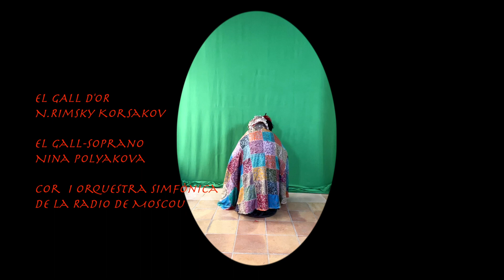El gall d'or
El gall d'or.Escena del gall
Òpera en tres actes de N. Rimski Kórsakov basada en un conte de A. Puixkin
El teatre Musical del Montgrí va estrenar el 2002 una versió per a màscara i titelles.

Orquestra sinfònica i Cor de la radio de Moscou
Director: A. Kovalyov i Y Akulov
Soprano: Nina Polyakva
Edit. Dela Voce Luna